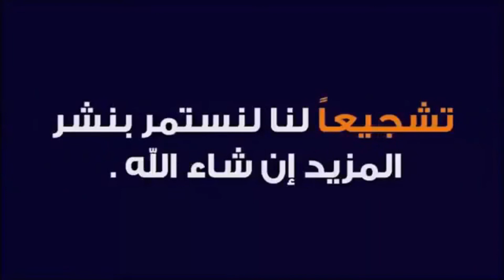سعر الدولار في ليبيا اليوم لثلاثاء 04-05-2021 سعر اليورو والجنيه المصري بالسوق السوداء الليبية